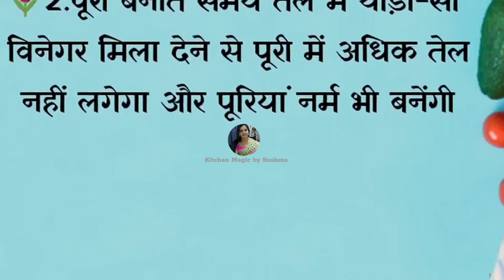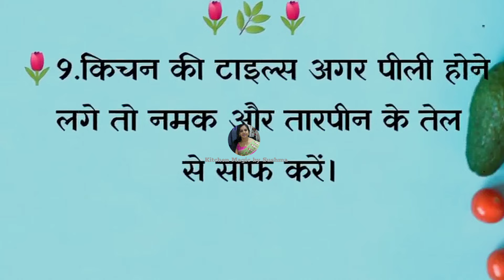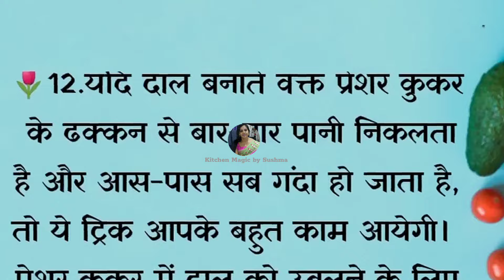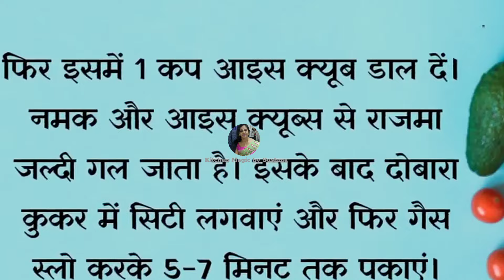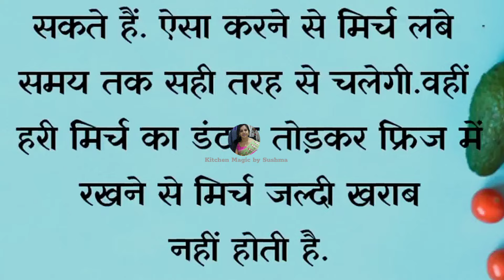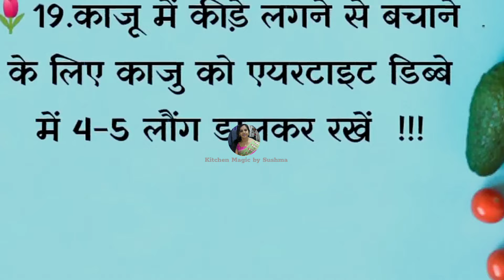सीक्रेट रेसिपी और कुकिंग के राज | Cooking Tips Kitchen Tricks |Kitchen Hacks ☺️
ये कुछ कुकिंग टिप्स जो आपके हर काम को करदे आसान |Kitchen Tips n Tricks | Cooking Tips in Hindi | Kitchen Magic by Sushma ❤️

cooking Tips
cooking tricks
kitchen Tips n Tricks
kitchen ideas